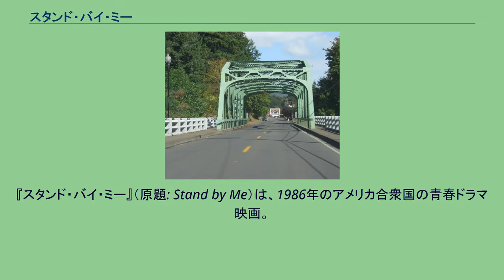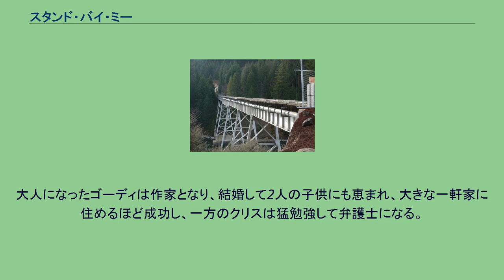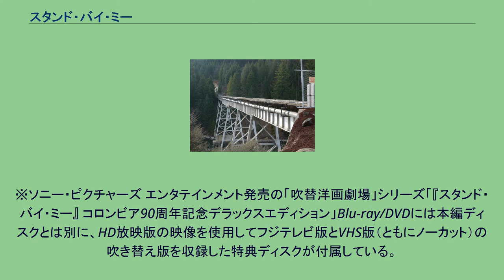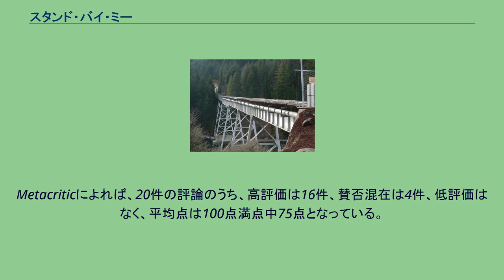スタンド・バイ・ミー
スティーヴン・キング原作の映画作品
ロブ・ライナーの監督映画
『スタンド・バイ・ミー』（原題: Stand by Me）は、1986年のアメリカ合衆国の青春ドラマ映画。
原作はスティーヴン・キングの同名の小説である。
監督はロブ・ライナー、脚本はブルース・A・エヴァンス、レイノルド・ギデオンが務め、ウィル・ウィートン、リヴァー・フェニックス、コリー・フェルドマン、ジェリー・オコンネル、キーファー・サザーランドらが出演する。
1950年代末のオレゴン州の小さな町キャッスルロックに住む4人の少年たちが好奇心から、線路づたいに“死体探し”の旅に出るという、ひと夏の冒険を描いている。
兄弟間の葛藤において生じるカインコンプレックスについても描かれた。
青春映画の「傑作」「金字塔」などとして、高く評価された。
アカデミー賞の脚色賞、ゴールデングローブ賞のドラマ映画賞と監督賞の2部門にノミネートされた。
カリフォルニアのレイクブリットンを横切り、貨物列車の追跡シーンに使用されたマッククラウド鉄道の橋。
（2012年） 最後から2番目のシーンに使用されたオレゴン州ブラウンズビルに続く道路の橋（2009年） 作家ゴードン・ラチャンスはある日、「弁護士クリストファー・チェンバーズ刺殺される」という新聞記事に目をとめ、少年だった頃をふと思い起こす。
時は1959年。
当時12歳だった頃に暮らしていたオレゴン州の田舎町キャッスルロックは、お世辞にも風紀がよい場所ではなく、何かしらの劣悪な家庭環境に置かれた貧しい人たちが住む田舎に暮らしていた。
作家になる夢を持っているゴーディ（ゴードンの愛称）、頭のいい少年クリス（クリストファー・チェンバーズ）、眼鏡をかけているテディ、ノロマで肥満児のバーンの4人は、性格も個性も異なっていたがウマが合い、いつも一緒に遊んでいた。
木の上に組み立てた秘密小屋の中に集まっては、タバコを喫ったり、トランプをしたりと、少年期特有の仲間意識で結ばれていた。
ある日、バーンは不良グループの一味である兄たちの会話を盗み聞きしてしまう。
3日前から行方不明になっているレイ・ブラワーという少年が、30キロ先の森の奥で列車に跳ねられ死体のまま野ざらしになっていることを知る。
バーンがゴーディたちに話すと、「死体を見つければ有名になる。英雄になれる」と言う動機から、死体探しの旅に4人で出かける。
途中、喧嘩もするが、助け合いながら、鉄道の線路に沿って冒険のような旅を続ける。
鉄橋で危うく列車に轢かれそうになったりしながら、その夜は森で野宿をする。
クリスが持参したピストルを持って、交代で見張りをする。
見張りの間に、ゴーディとクリスが2人きりになる。
物語を書く才能があるゴーディは、親に疎まれていることを気に病み、将来への希望も持てないことをクリスに打ち明ける。
彼はゴーディの才能を評価し、作家になる夢をあきらめないよう助言する。
一方でクリスは家庭環境の悪さから将来に希望が持てない上、自分が教師の私利私欲に利用されたということを打ち明ける。
ゴーディは実は頭のいいクリスに、進学することを勧め、励ますのだった。
一方、バーンやクリスの兄たちがメンバーになっている不良グループを率いるエースが死体の話を聞きつけ、仲間を引き連れて死体のある場所へ車で向かい始める。
翌日、ゴーディら4人は、沼に落ちてヒルに血を吸われたりしながらも、ついに死体を発見する。
そこにエースたち不良グループが現れ、死体を渡せとせまる。
バーンとテディは逃げ出すが、クリスは毅然とした態度ではねつける。
エースが怒り、ナイフでクリスを襲おうとした瞬間、ゴーディが上空に銃を発砲し、エースに銃口を突きつけ、不良グループは退散する。
遺体のことを匿名で警察に通報して、ひと夏の冒険が終わり、4人はいつものように町外れで別れた。
その後は進路もバラバラになり、お互い疎遠になっていく。
大人になったゴーディは作家となり、結婚して2人の子供にも恵まれ、大きな一軒家に住めるほど成功し、一方のクリスは猛勉強して弁護士になる。
そのクリスとも最近は10年以上会っていなかったが、クリスが亡くなった原因が、昔と変わらず正義感が強いがゆえ（喧嘩の仲裁）だったことに、「複雑な家庭環境のなかで仲...